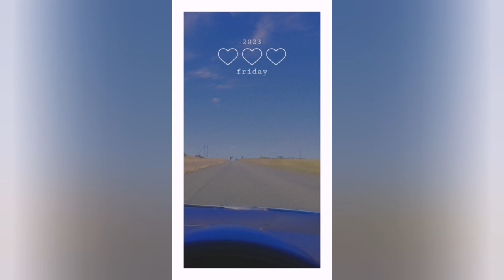Making one hand gathered dress | Vlog